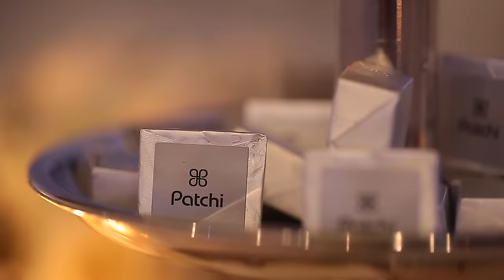Royal Saudi Wedding The Moon Theme in Armani Hotel Burj Khalifa by Olivier Dolz Wedding Planner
OFFICE: No 118, Building No 5, Emaar Gold and Diamond Park, Dubai – UAE
PRODUCTION FACTORY: Jebel Ali – DUBAI – UAE